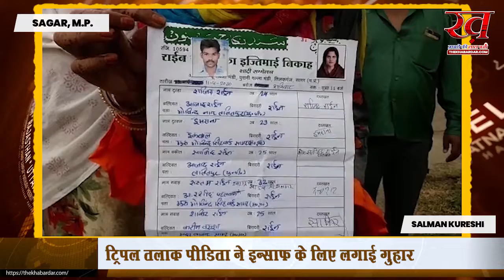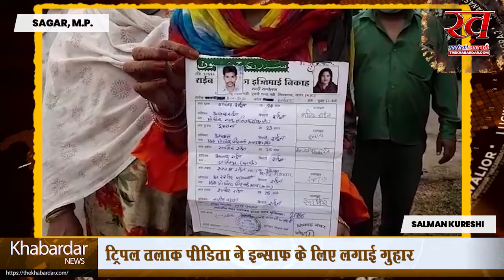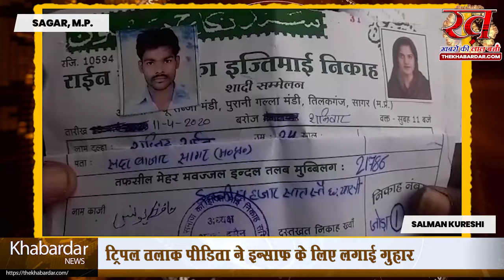ट्रिपल तलाक पीडिता ने इन्साफ के लिए लगाई गुहार , मध्यप्रदेश के सागर का मामला | khabardar news sagar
Khabardar News Sagar